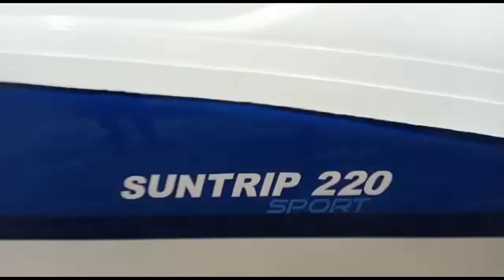Power boat design & manufacturing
It takes from me a long study & too match works ,but in the end I'm so proud with the results , because when you try to do something like that in our countries ,believe me its not easy ,,,, anyway I believe some day i will get what I deserve .